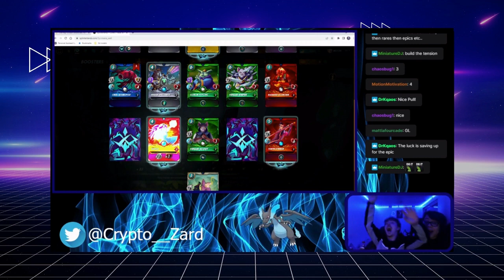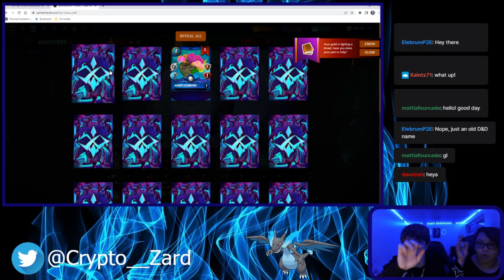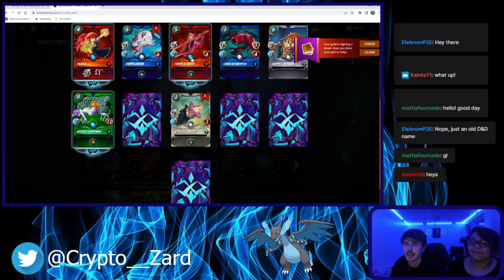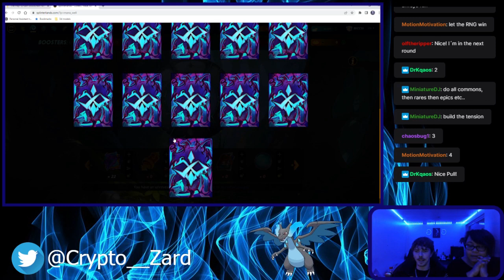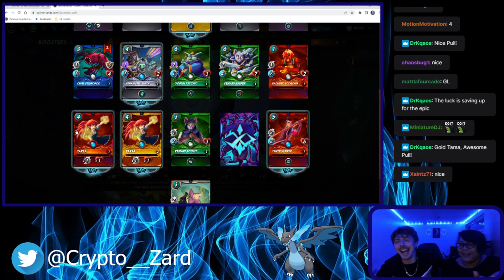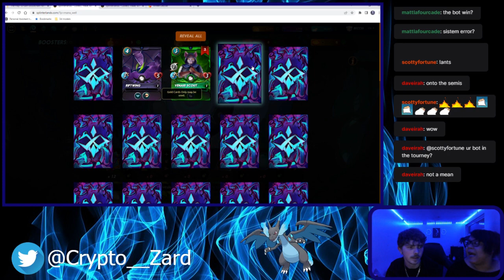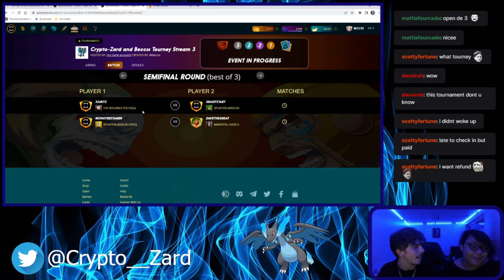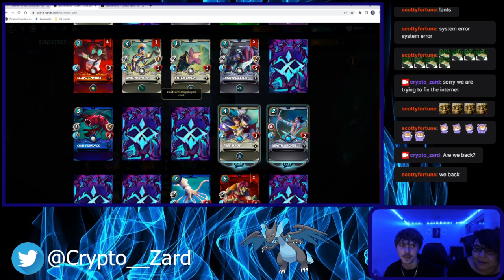Splinterlands pack opening #2 with Crypto Zard and Beccss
2nd Splinterlands pack opening hosted by Crypto Zard and Beccss. we opened 20 packs and got some great pulls and even better reactions.